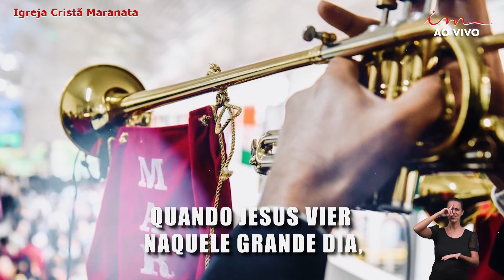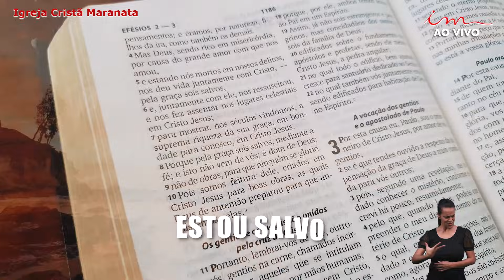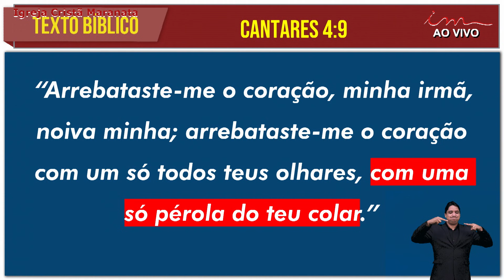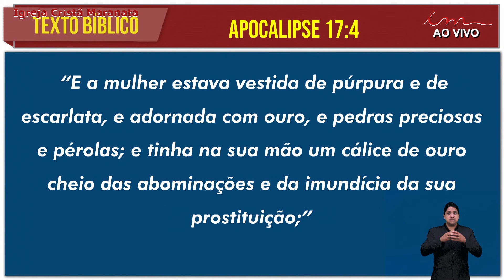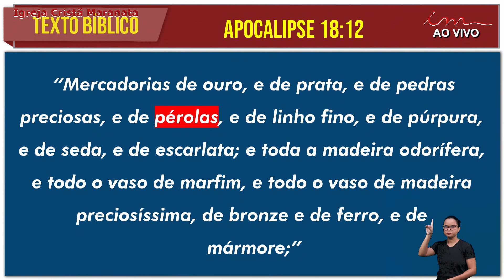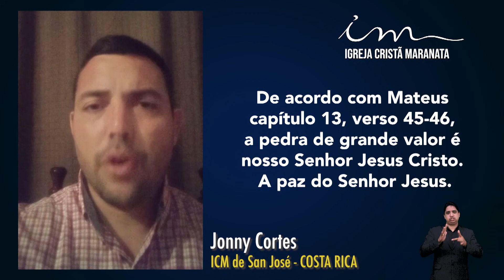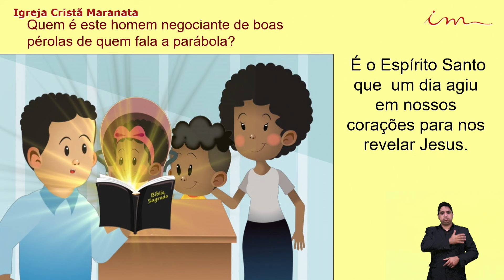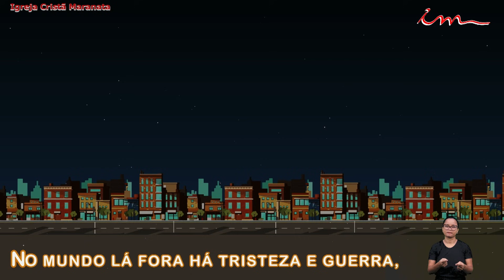Eglise Chrétienne Maranatha Ecole Biblique Dominicale 12-09-2021